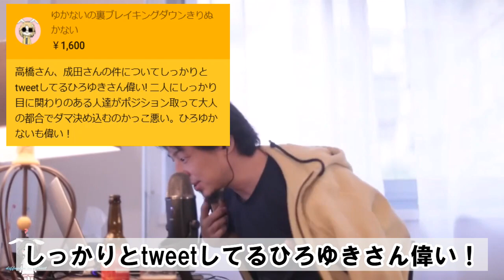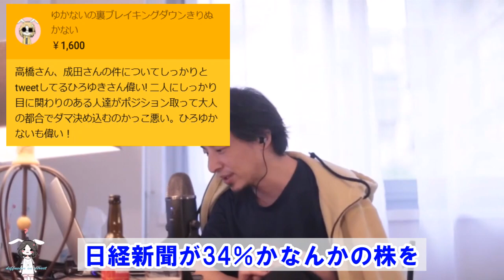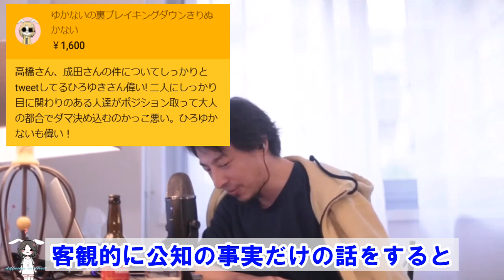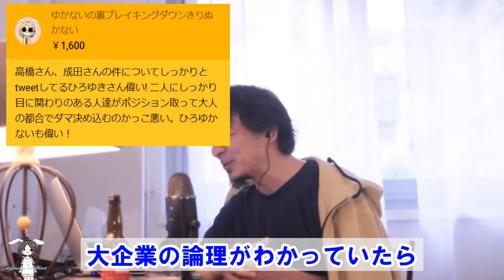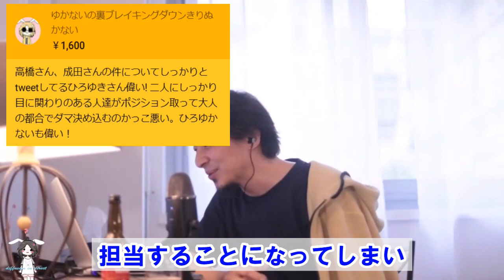【奇妙な圧力】あたおかパンダ高橋氏散る... 日経テレ東大学が潰されました...【ひろゆき切り抜き】